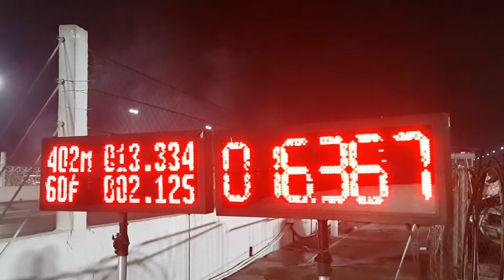เชฟ & นาวาร่า ทางตรง 402M. สนามคลอง 5 street drag